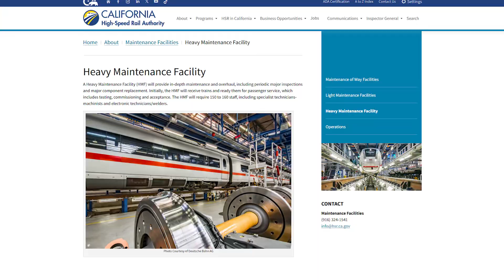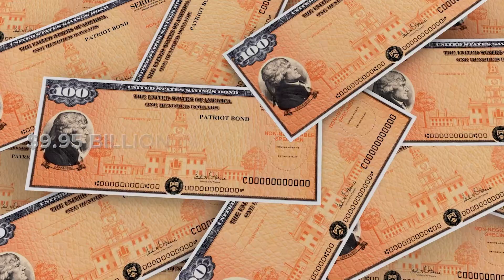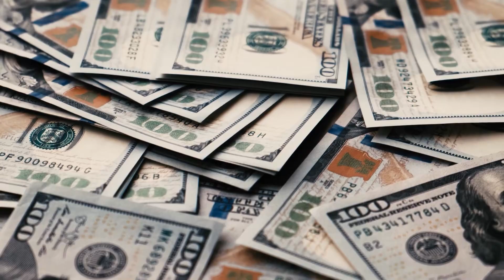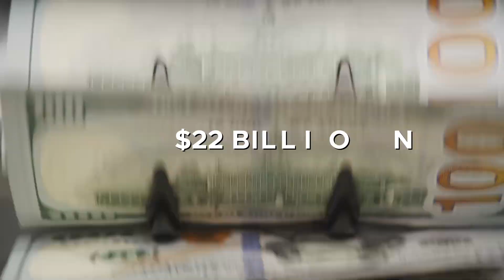California's $160 BILLION High-Speed Rail: What's Really Happening Now?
Few infrastructure projects in the United States have sparked as much debate, division, and fascination as California’s attempt to build the nation’s first true high-speed rail line. Envisioned as a game-changer for how Californians travel between north and south, it has been heralded as a bold solution to gridlock and climate concerns, and condemned as an overbudget, overpromised dream. More than a decade after voters first gave their approval, the project still sits at the center of political crossfire—celebrated for its vision, criticized for its execution, and watched closely as a test of whether America can deliver transformative infrastructure in the modern era. What began with lofty promises has evolved into a saga of shifting timelines and ballooning costs. Today, let’s delve into the $160 Billion California High-Speed Rail Megaproject, one of the most ambitious and controversial public works projects in America.

Video Chapters:
0:00 Intro
1:13 Background
2:48 Overview, Scope, and Features
5:06 Construction, Engineering and Progress
7:43 Total Cost, Funding, and Timeline
9:43 Challenges, Criticisms, Controversies
11:30 Future Outlook